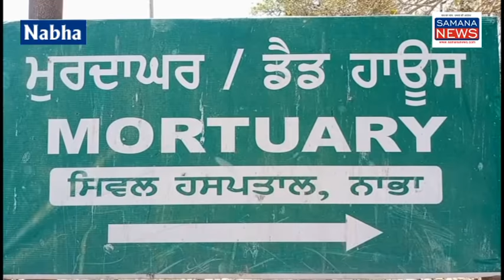2 कत्ल - पति ने पत्नी के सिर पर कुल्हाड़ी मारी मौत, मामूली तकरार पर दोस्त ने दोस्त पर मारकर हत्या कर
नाभा इलाके में कर्फ्यू के दौरान दो कत्ल के मामले सामने आए हैं एक मामला गांव छोटा वाला मैं घरेलू क्लेश के कारण पति ने अपनी पत्नी की हत्या कर दी और फरार हो गया मृतक महिला रानी कौर का किसी बात को लेकर पति से झगड़ा हो गया गुस्से में आकर पति ने कुल्हाड़ी से अपनी पत्नी के सिर पर हमला कर दिया जिससे वह गंभीर जख्मी होगी और उसकी मौके पर मौत हो गई जिसकी सूचना उसके चाचा द्वारा पुलिस को दी गई इस मामले में पुलिस ने  इस घटना की जांच शुरू कर दी है...

vo-1 दूसरी घटना नाभा शहर के अंदर हुई जहां एक दोस्त ने अपने दोस्त को गोली मारकर हत्या कर दी नाभा के गांव साधुहेड़ी के दो दोस्तों जब फरदीन उर्फ मन्ना खान एवं हरजिंदर सिंह उर्फ काका चीन के बीच पहले मामूली तकरार हुई जो बाद में झगड़े में बदल गई इस पर पिस्तौल से जफर दिन के सीने में गोली मार दी और मौके से फरार हो गया फिलहाल दोनों कारणों के पीछे अभी पता नहीं चल सका है किस कारण से गोली मारी गई मृतक के पिता के बयान पर पुलिस ने मामला दर्ज करके जांच शुरू कर दी है

2 murders - Husband killed an axe on the wife's head, a friend over a minor altercation killed a friend by killing him ...

beyt-1 मृतकों का रिश्तेदार जसमेल सिंह
beyt-2 जयेंद्र सिंह रंधावा - सदर पुलिस इंचार्ज नाभा

नाभा से ब्यूरो रिपोर्ट - समाना न्यूज़